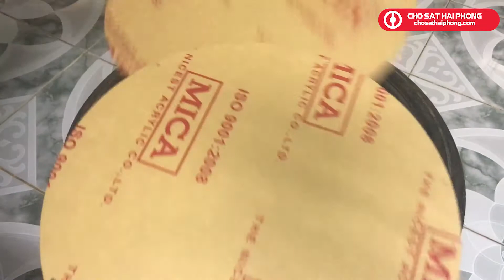Biển quảng cáo bằng lốp xe - 0942.359986 | Chợ Sắt Hải Phòng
Biển quảng cáo bằng lốp xe